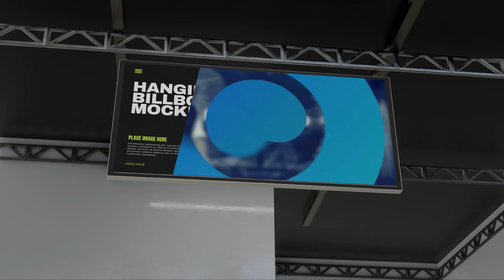Hanging Billboard Hall Mockup | After Effects Template